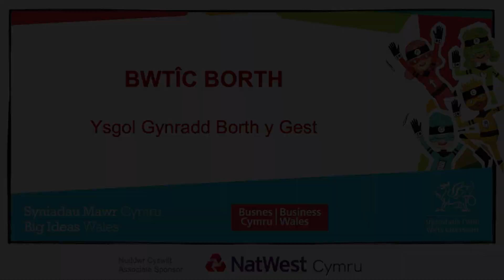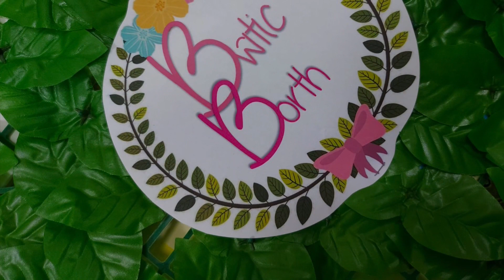Syniadau Mawr Cymru Y Criw Mentrus Bwtic Borth Borth y Gest